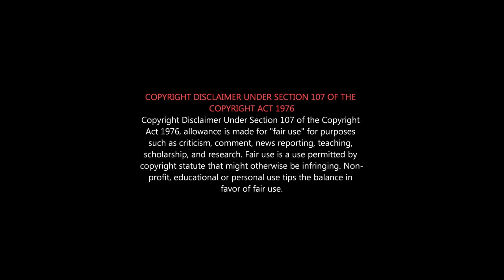Chandramukhi 2 ROAST | Chandramukhi 2 Honest Review | Raghava Lawrence | Kangana Ranaut | P. Vasu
சந்திரமுகி படத்தில் நடிப்பவர்கள் தொடர் மரணம் ஏன்?
 காவு வாங்கும் சந்திரமுகி பேய்...